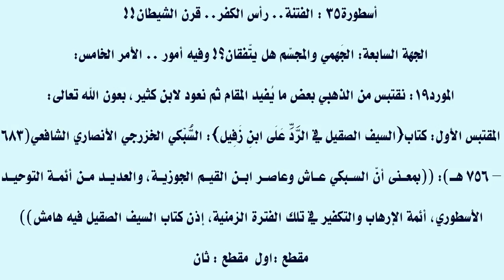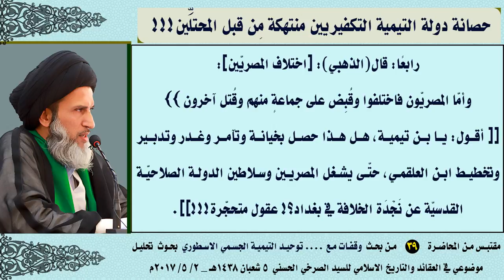حصانة دولة التيمية التكفيريين منتهكة مِن قبل المحتلِّين!!!